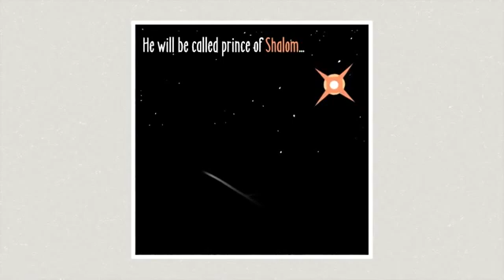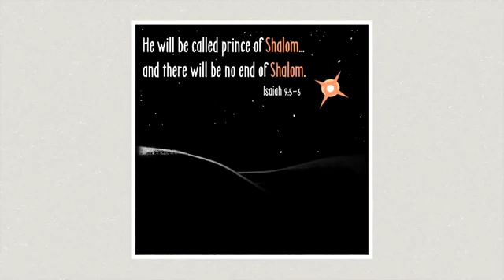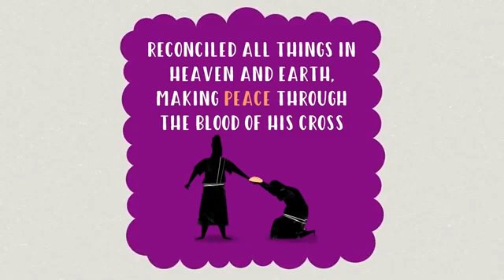Coffs Harbour Wesleyan Methodist Church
Part of the Wesleyan Methodist Church of Australia. We will love God, Love people & bring hope to a hurting world.